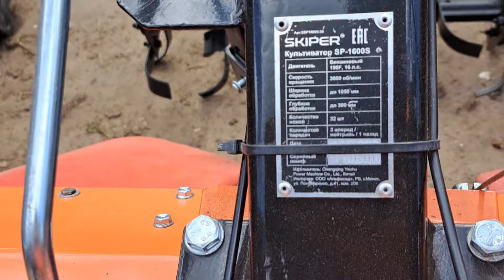Мотоблок с фрезами / Первое испытание мотоблока, ОБЗОР. Показательная производительность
Первое испытание мотоблока с фрезами, покупали данный агрегат перед зимой и не успели опробывать его)